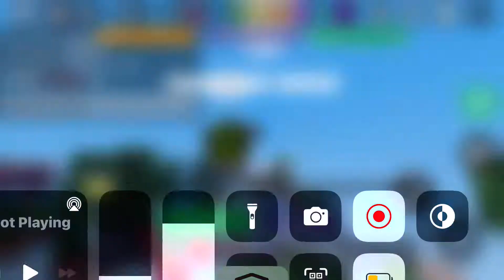Bedwars but with no armour